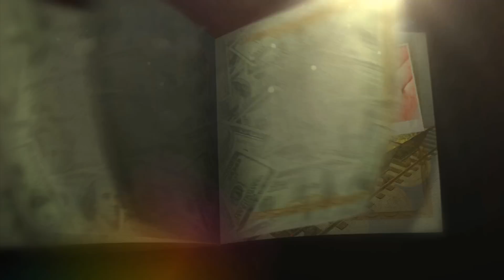Para el narcotráfico el ORO también brilla en SOiTV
SOiTV te trae el primero de tres especiales como parte de una serie llamada Historias del NARCOTRAFICO que no son de novela. El Dpto. de investigación de SOi te trae esta impactante serie en donde descubrirás negocios muy obscuros y te enterarás ¿a donde van a parar las ganancias del oro colombiano?